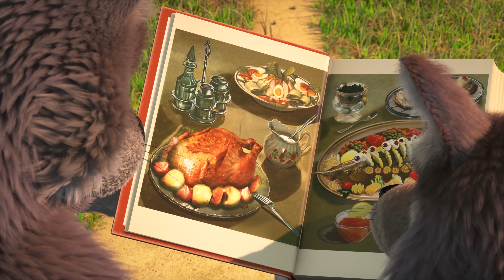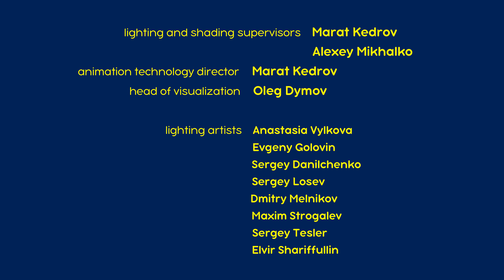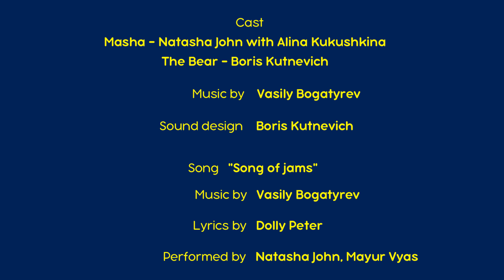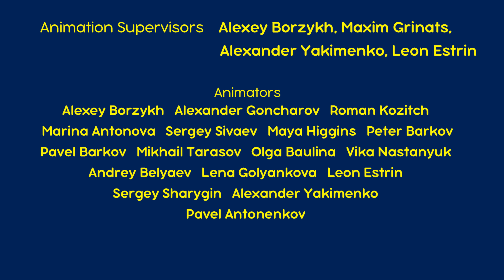माशा एंड द बेयर 👱‍♀️🐻 💥2024 का नया एपिसोड💥 कुछ मजेदार सा 😋 🔎 (एपिसोड 79)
कुछ मजेदार सा 😋 🔎 (एपिसोड 79) 📺 नया एपिसोड देखें
 हर किसी का अपना पसंदीदा खाना होता है। इस एपिसोड में  हमारे दोस्त तैयार है कुछ स्वादिष्ट खाने का आनदं लेने के लिए . क्या स्वादिष्ट और स्वस्थ खाना एक समय मिल सकता है  ? माशा तलाश कर रही है इस प्रश्न के उत्तर का ? और फिर उसे ये यकिन होगा कि  दलिया के अलावा कुछ भी बेहतर नही है! अगर आप जानना चाहते है तो देखते रहे इस एपिसोड को .

✅  जैम बनाने का  दन 🍒 (एपिसोड 6)